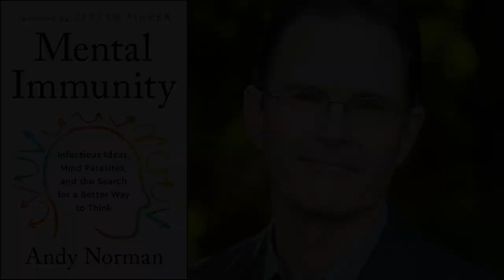Made Local: Andy Norman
In Mental Immunity, Andy Norman shows that these phenomena share a root cause. We live in a time when the so-called “right to your opinion” outweighs personal and cultural responsibilities, resulting in an ethos that compromises mental immune systems and allows “mind parasites” to overrun them. This is more than mere analogy: Norman demonstrates that minds and cultures do have immune systems that can break down. Fortunately, they can also be built up: strengthened against ideological corruption. Norman calls for a rigorous science of mental immune health – what he calls “cognitive immunology” – and explains how it could revolutionize our capacity for critical thinking.